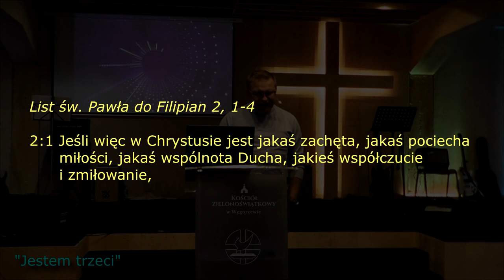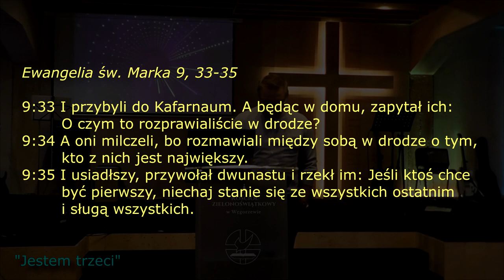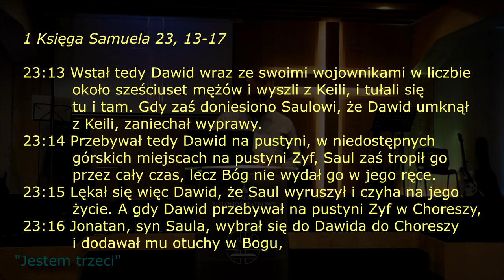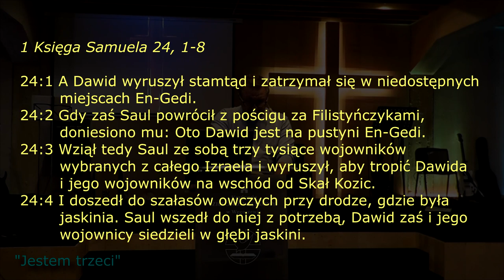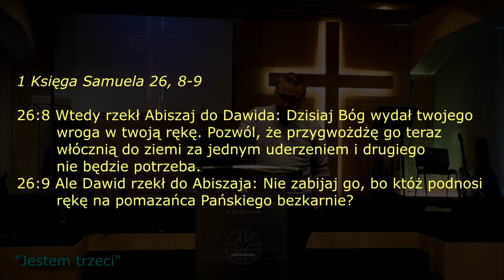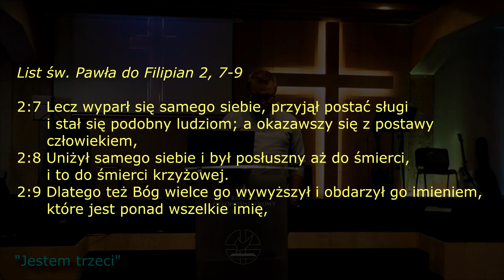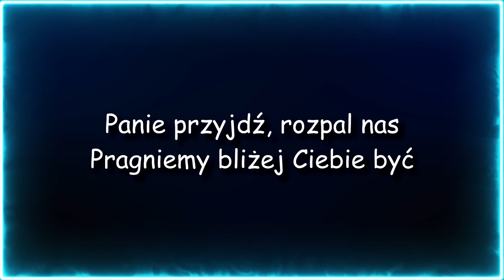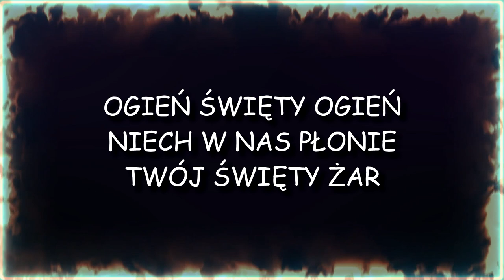Jestem trzeci - Marek Lipski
Kazanie z nabożeństwa w dn. 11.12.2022 r.

Piosenka z uwielbienia:
"Spragnieni"
tekst i muzyka: "WiaryGodni" / KZ Węgorzewo